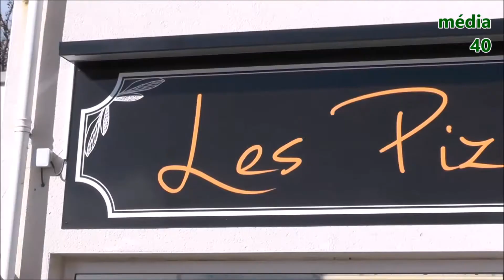Les Pizzas d'Anatole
SAINT-PIERRE-DU-MONT - Les Pizzas D'Anatole fêtent bientôt leur premier anniversaire! Installé au 768 de la Route de St-Sever, Anatole fait sa pâte lui-même et utilise des produits régionaux le plus possible. Ouvert tous les jours, midi et soir (sauf le mardi), il proposera une formule le midi à partir de lundi prochain et affiche aussi la plupart de ses pizzas maxi à 9€ seulement le lundi. De plus une carte de fidélité très attractive permet d'avoir une pizza gratuite pour 5 achetées! Tél.: 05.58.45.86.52 - BON APPETIT !!